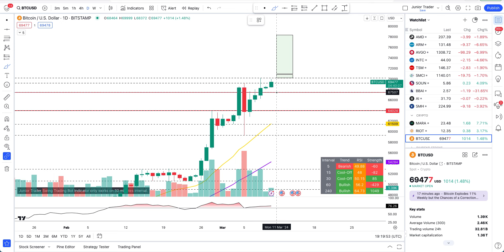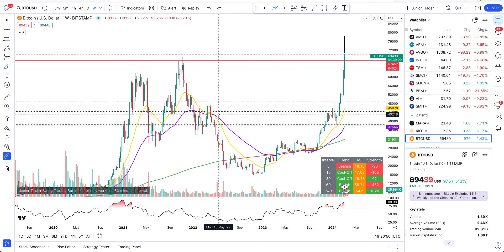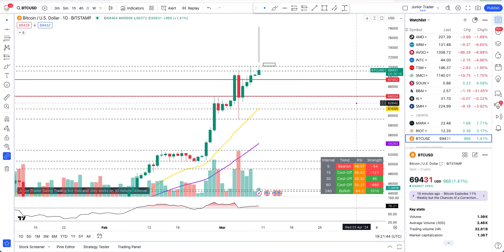Bitcoin Analysis | BTC Analysis | Bitcoin Breaking All Time Highs?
Bitcoin is testing all time highs at $70,000. Will Bitcoin break it this time and make its way higher and make bitcoin owners lot of money?